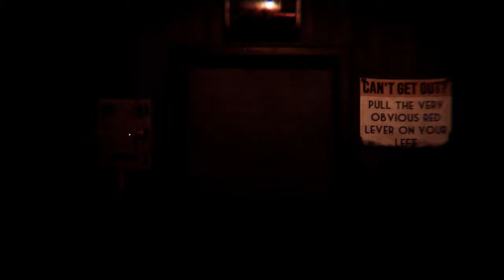Surviving 6/20 Mode in This PEAK FNAF Fan Game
Let's check out Welcome to Fredbear's Remake custom 6/20 max night and jumpscares.